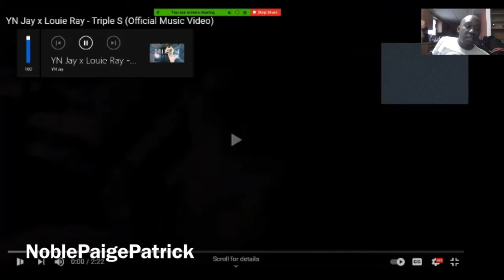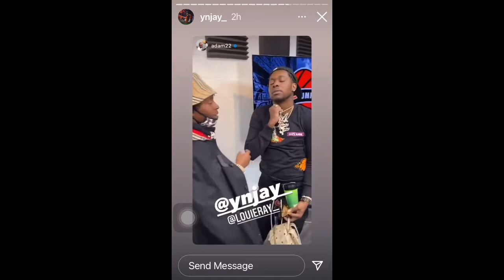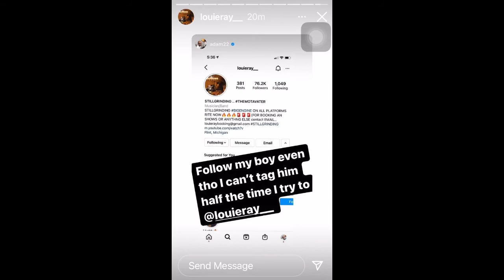YN Jay x Louie Ray - Triple S (Official Music Video) - REACTION